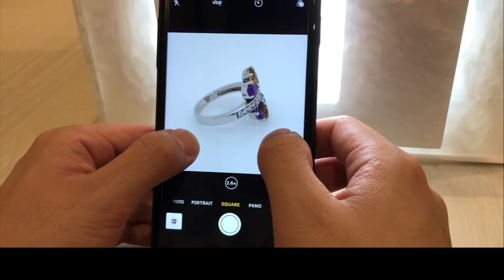Photographing a Ring with Coloured Stones (Side Shot)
Part of our 10-second photography series

Have you read our on smartphone jewelry photography yet?

Just want to find out more?